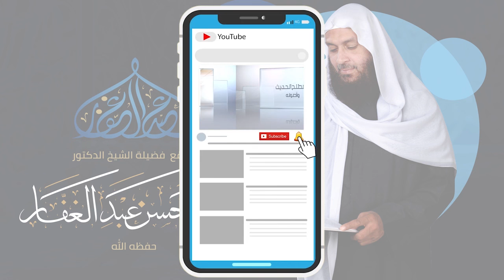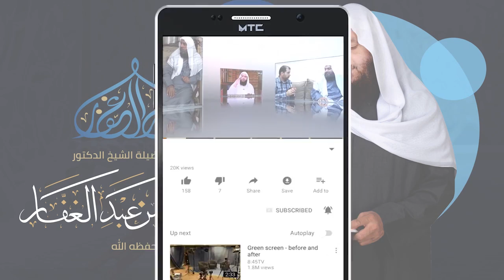سنن أبي داود - كتاب الجهاد ( 90) باب الأسير يكره على الكفر 8 /8 /2020